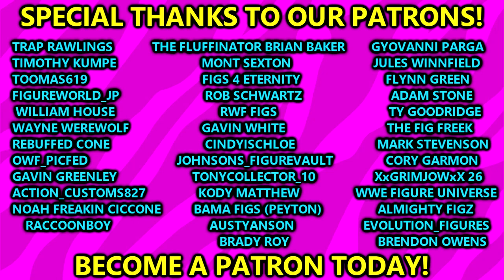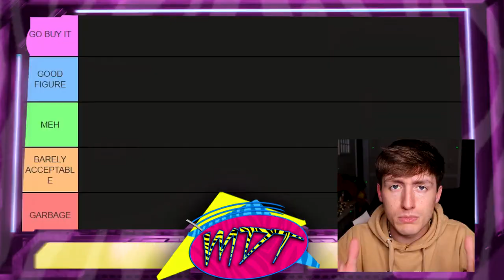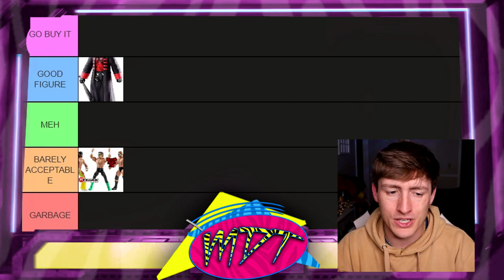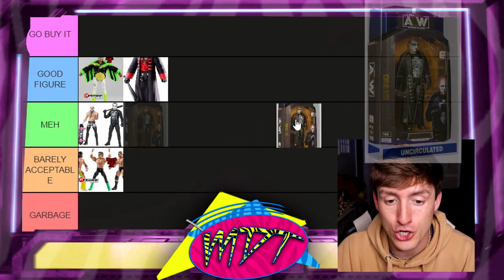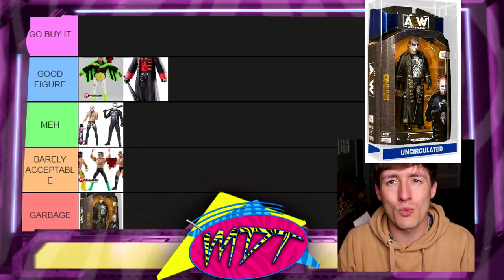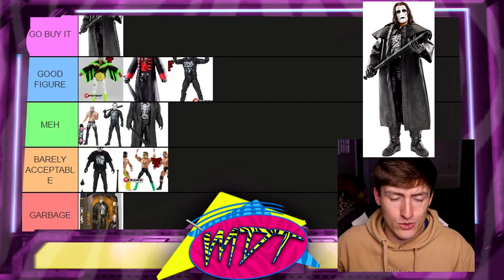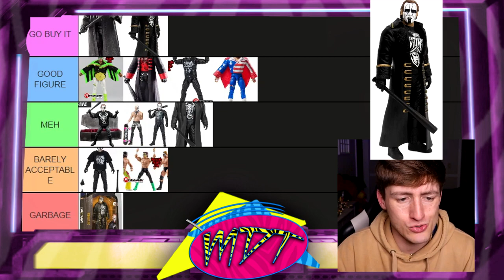Ranking Every Sting Figure From WORST To BEST!